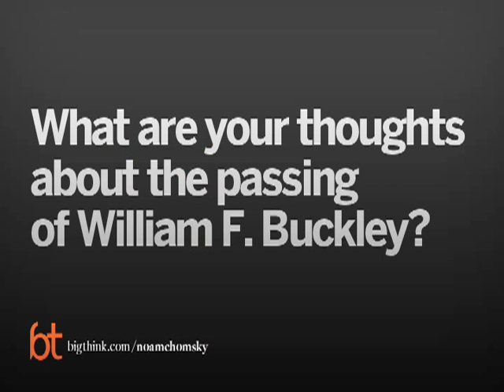Noam Chomsky: The Passing of William F. Buckley | Big Think